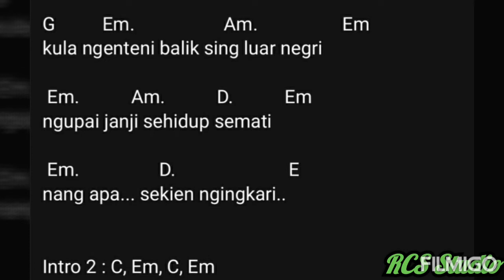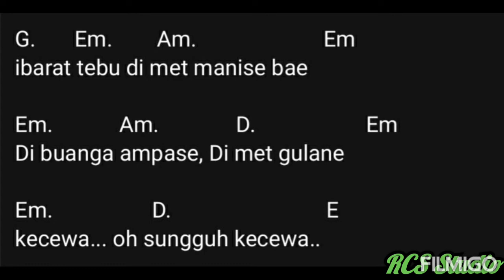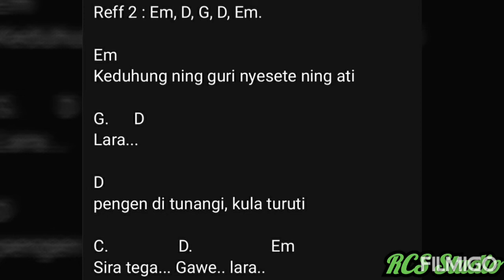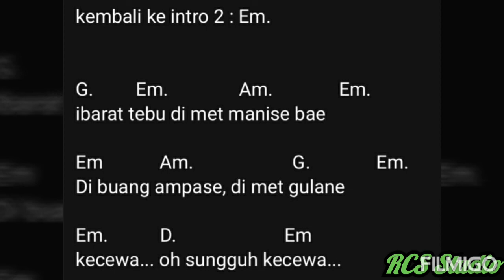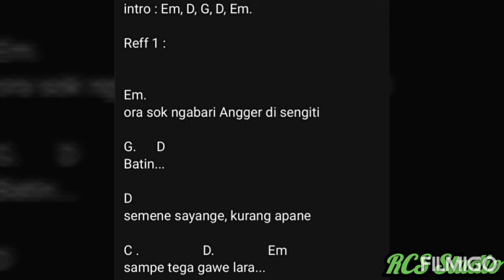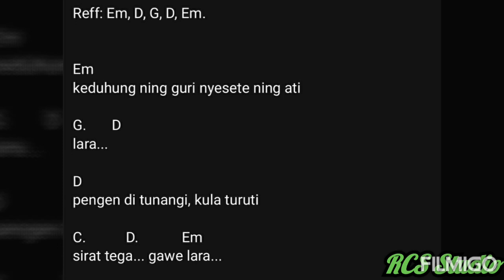Kunci Gitar Lagu "Kecewa" Voc. Sosok